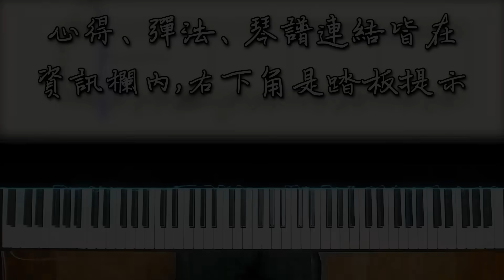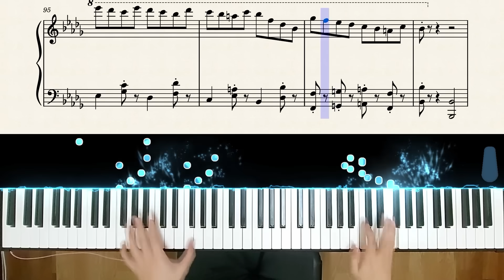【Piano Cover】超洗腦的鋼琴歌曲｜RUSH E｜人類可以彈的鋼琴版｜高音質/附譜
購買樂譜注意事項：
★84~86小節左手的si要再低8度,pdf樂譜檔已修正~

💬這次帶來這首"RUSH E",
這首是由Sheet Music Boss製作的黑midi,
黑midi的速度通常過快,
且音符過多,
普通人是彈不了的,
但這首黑midi旋律很好聽魔性,
特地改編跟大家分享~

整體曲速快,
速度完全可以根據自己的技術和熟練度,
做滾動式調整,
不少地方指法較難彈,
可以放慢影片參考我的指法,
踏板在部分地方也蠻需要控制的,
右下角有踏板提示可以參考~